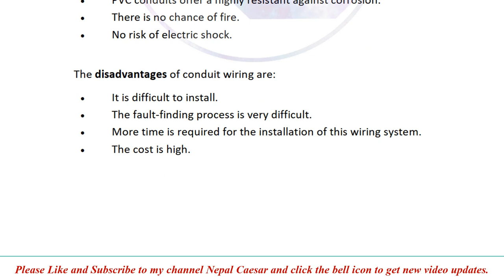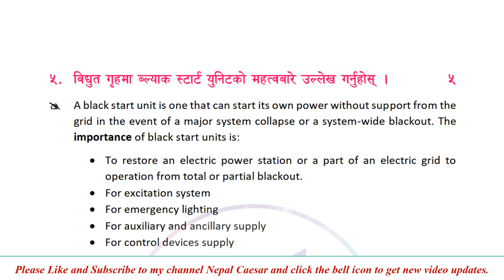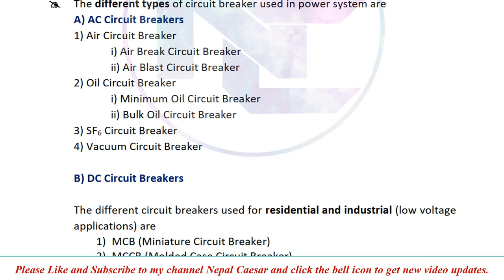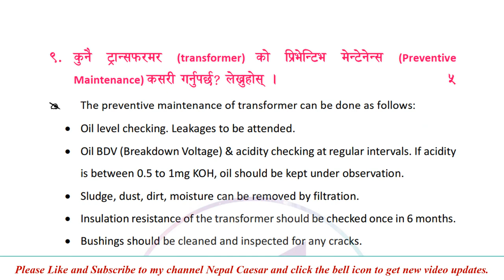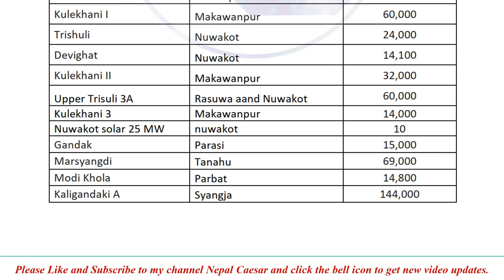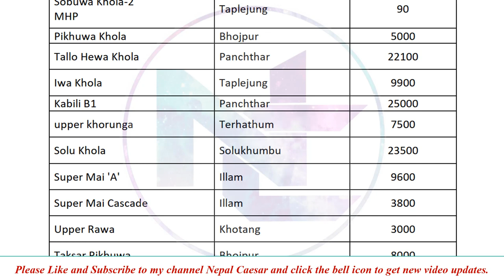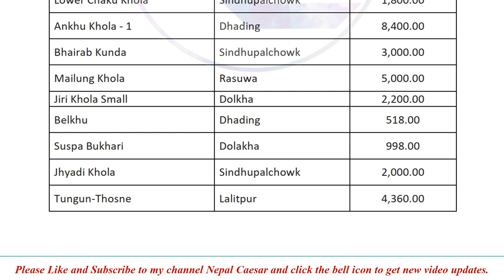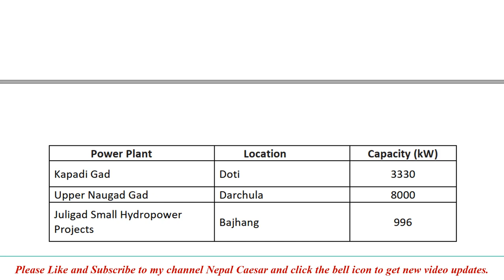NEA Old Question Solutions || NEA Level 3 || Electrician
Nepal Electricity Authority Old Question Solutions || Electrical Level 3 || Foreman
nea vacancy 2078
nea level 5 preparation
nea level 7 preparation
nea loksewa preparation
loksewa tayari in nepal
loksewa
loksewa vacancy 2077
loksewa gk
loksewa iq tricks
loksewa form varne tarika
loksewa tayari
loksewa iq
loksewa preparation
nepal electricity bill online payment
nepal electricity authority exam questions level 3
nepal electricity authority level 5
nepal electricity authority vacancy
nepal electricity authority exam questions level 4
nepal electricity bill sample
nepal electricity
nepal electricity meter reading
nepal electricity authority exam questions level 7
nepal electricity bill explained
nepal electricity authority salary
nepal electricity authority syllabus 2076
nepal electricity authority bill payment
nepal electricity authority - head office
nepal electricity authority butwal
nepal electricity authority basundhara
nepal electricity authority madhyapur thimi
nepal bidhut pradhikaran model question
nepal bidhut pradhikaran job vacancies 2077
nepal bidhut pradhikaran
nepal bidhut pradhikaran syllabus 2076
nepal bidhut pradhikaran bill payment
nepal bidhut pradhikaran level 4
nepal bidhut pradhikaran butwal
nepal bidhut pradhikaran syllabus
nepal bidhut pradhikaran basundhara
nepal bidhut pradhikaran bhairahawa
loksewa online tayari class
loksewa online class
loksewa online form kasari varne
loksewa open school
loksewa officer tayari
loksewa online channel
loksewa old question collection
loksewa officer
loksewa online
loksewa orientation class
loksewa omr sheet
loksewa officer second paper
loksewa officer preparation
nagarik udyan pradhikaran
nagarik udyan mantralaya
nagarik uddyan pradhikaran
nagarik udyan pradhikaran syllabus
nagarik urja
nagarik udyan pradhikaran syllabus 2076
use nagarik app
nagarik app new update
tamakoshi hydropower project
tamakoshi hydropower
tamakoshi hydropower project latest
tamakoshi hydropower merolagani
tamakoshi hydroelectric project
mathillo tamakoshi hydropower
upper tamakoshi hydropower project share
apar tamakoshi hydropower
upper tamakoshi hydropower
upper tamakoshi hydropower ipo
upper tamakoshi hydropower nepal share
upper tamakoshi hydropower project update
upper tamakoshi hydro
upper tamakoshi hydropower project news